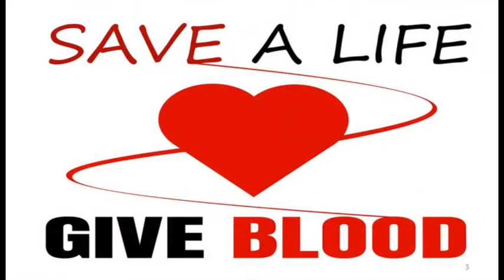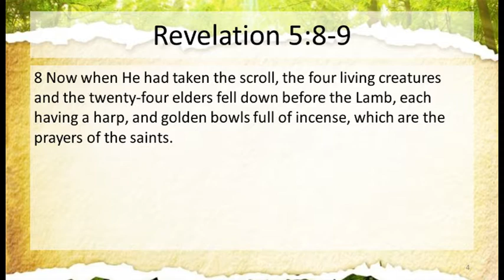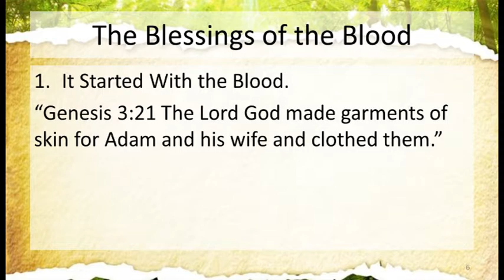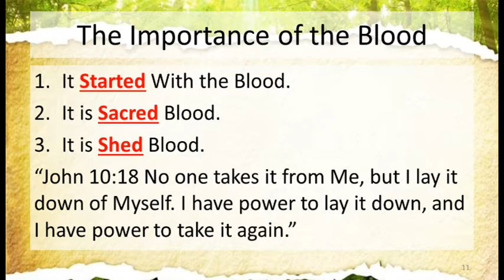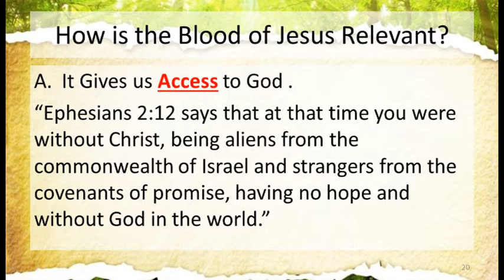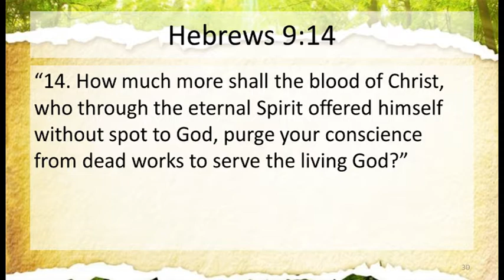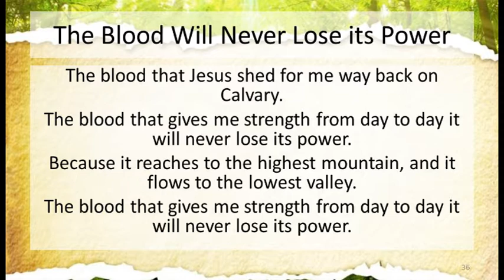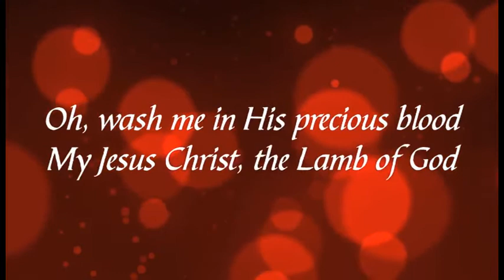"Blessings Through the Blood of Jesus" | New Hope Olympia | Weekly Messages